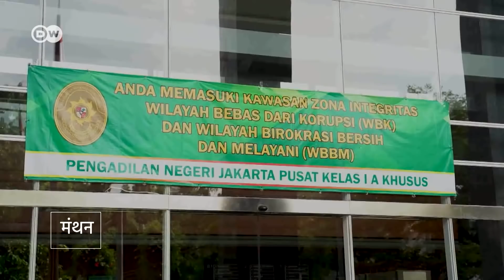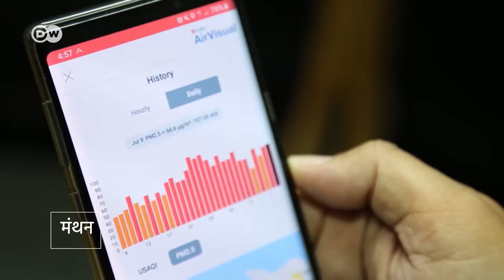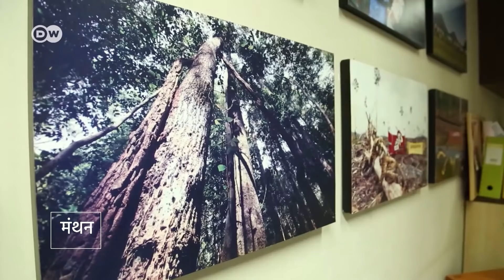साफ हवा की चाहत, कठघरे में सरकार [How people are fighting air pollution in Jakarta]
दुनिया के कई बड़े शहरों में लोग साफ हवा में सांस लेने को तरस रहे हैं. इंडोनेशिया की राजधानी जकार्ता में हवा इतनी खराब हो चुकी है कि एक संगठन ने तो वहां की सरकार पर मुकदमा ही कर दिया. सरकार पर आरोप लगाया गया है कि उसने लोगों के साफ हवा में सांस लेने के अधिकार की अनदेखी की है. साफ आबोहवा के लिए लोग अपनी सरकार को ही कठघरे में खड़ा कर रहे हैं.

In this video:
00:03 - How air pollution is increasing in Jakarta
01:01 - Who sued government in Jakarta over right to breathe in clean air
03:22 - What are the two contents of air pollution
04:41 - How to save yourself from air pollution